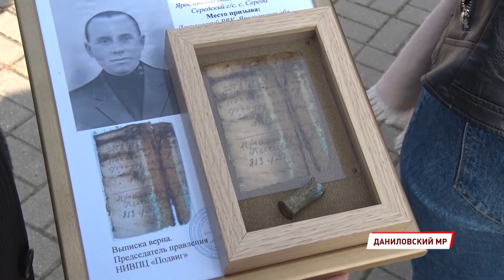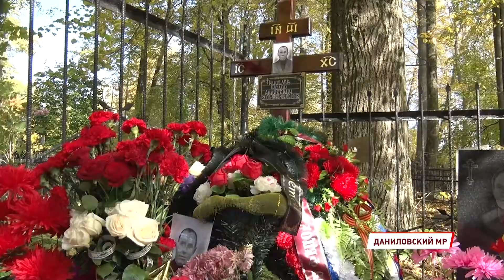В селе Середа перезахоронили останки красноармейца Фёдора Киселёва